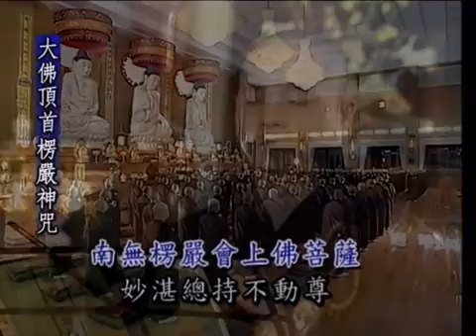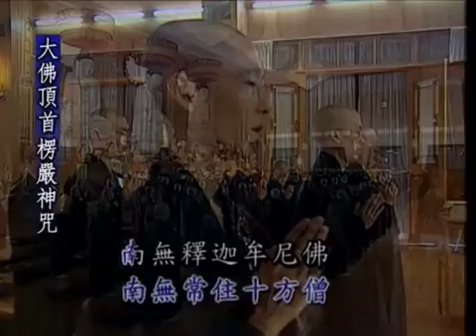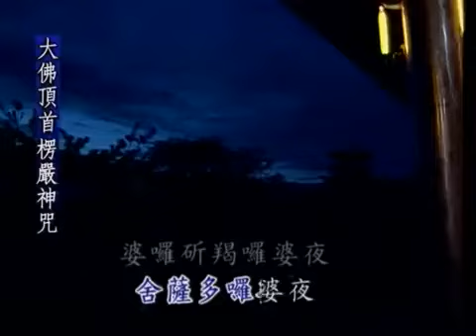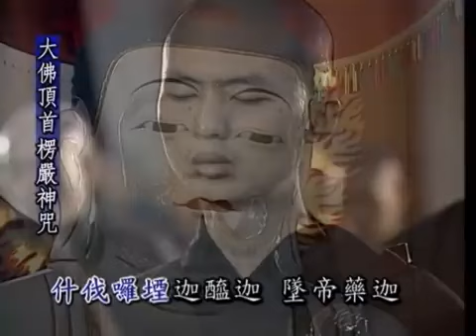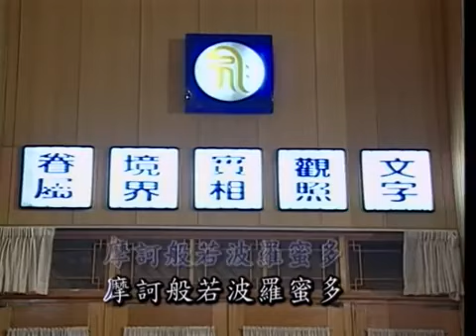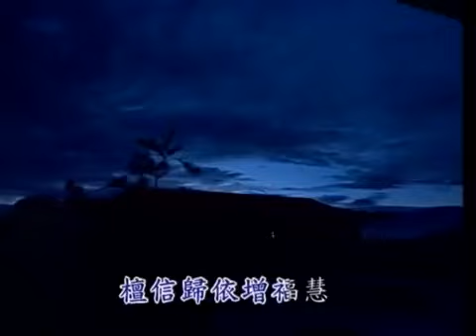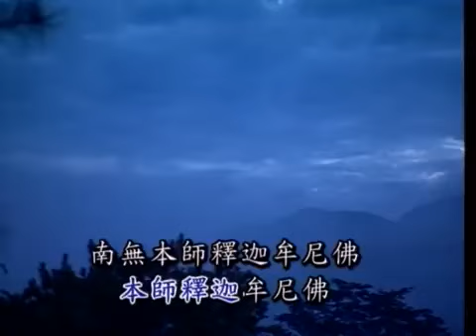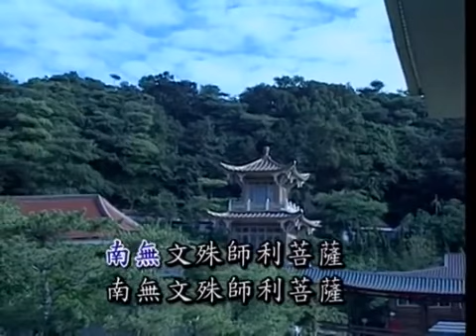淨律寺早课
2021年10月30日 孝廉講堂 黃柏霖居士  新道場